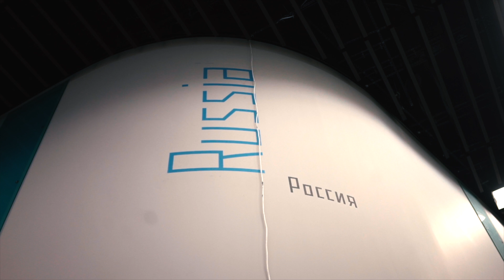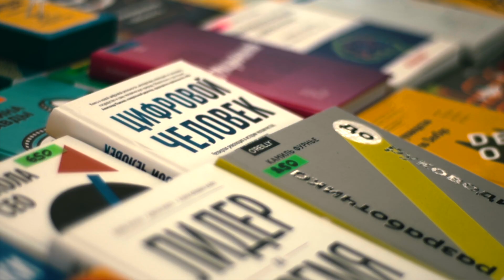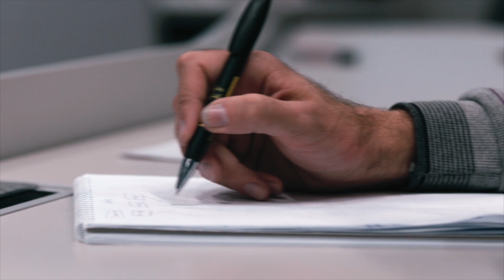Видеоотчет о HighLoad++ 2018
HighLoad++ 2018, 8-9 ноября, Москва

Профессиональная конференция для разработчиков высоконагруженных систем